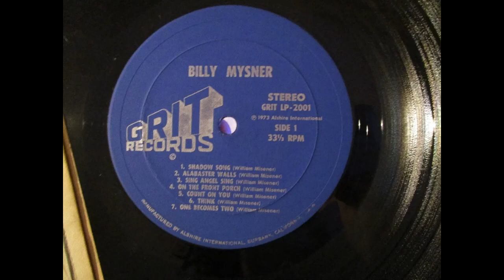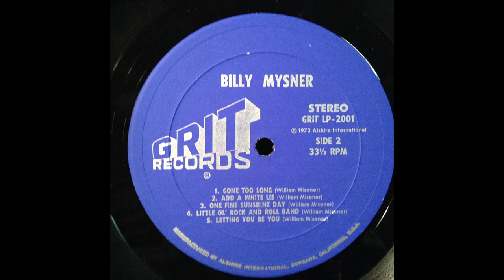Billy Mysner [Misener] - Shadow Song (1973)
Awesome original from Bill Misener's debut solo album. I also posted "One Becomes Two" from this album recently Enjoy!

Bill Misener is one of the great unsung heroes of Canadian Rock music. He co-led Toronto's underdog rockers "The Paupers" before pursuing a solo career, which through it's twists and turns, saw him become an in-demand producer at RCA Studios in Toronto (alongside the likes of George Semkiw and Mark Smith), as well as being snapped up by Laurie Bower and his "Singers"; wherein he would record multiple albums (both as artist and featured backing vocalist), dozens of jingles, TV and radio spots, etc.

Many comparisons are made to similarly fated former Guess Who front man Chad Allan. The pair similarly fronted their respective bands, co-writing originals and playing rhythm guitar; left before the bands' reached their highest levels of success; pursued solo recording/television/radio careers after their departure from said bands', with slightly varying approaches and results. Similarities aside, the story of Bill Misener has been less thoroughly explored than his contemporary, and I seek to change that.

William "Bill" Misener was born in Hamilton, Ontario on December 4th, 1946, to Roy and Marjorie (Marr) Misener. He was raised in a musical household and his early years were filled with a constant flow of music. He began learning various instruments and singing early on; he also studied at the Royal Conservatory of Music in Toronto. While in his teen years in Hamilton, he would meet Skip Prokop and this would be where his music career began!

Bill got his professional start with The Paupers in 1965 as guitarist and lead singer. They began as the Spats in December of 1964 after a year or two finding the right line-up. They settled on Denny Gerrard (Bass & Backing Vocals), Chuck Beal (Lead Guitar), Skip Prokop (Drums & Backing Vocals) and Bill Misener (Rhythm Guitar & Lead Vocals).

They came to the attention of Duff Roman (Danny Mostoway) at one of these gigs or from possibly sending him a tape from their rehearsals. Duff had recently co-founded Red Leaf records with Art Snider and Stan Klees as a merger of their respective labels and production companies. This was a unified effort to put together a more complete label; capable of fixing the problems they had all experienced with their respective companies.

The Paupers were signed to Red Leaf Records in mid-January1965, after being together for less than a month. The early months of 1965 were a whirlwind of activity for the band. They recorded a pair of singles which were both co-written by Bill (who at this point had begun performing under the alias "Bill Marion") and Skip Prokop. These both had local success, allowing the band to play more shows.

After the good fortune regarding their singles, they signed with Duff Roman's new Roman Records. Here, they released two more singles (again both written by the songwriting team of Marion and Prokop), which would turn up on Roman Records 'Somethin' Else' compilation in 1966, alongside David Clayton Thomas and The Shays; another pair of highly popular Toronto artists.

By this time, Bill was growing restless and wanted the band to go in a more Soul/R&B direction, rather than a British Invasion one. He was overruled and as the months pressed  on, he grew resentful until he finally decided to quit in August of 1966. He was quickly replaced by Scottish-Canadian immigrant Adam Mitchell.

Upon leaving The Paupers, Bill began pursuing opportunities to record and release music under his alias "Bill Marion". Bill was approached by composer Ben McPeek, who had recently formed the Nimbus label along with Jack Richardson, Al Macmillan and Peter Clayton. They signed Bill to a deal and had him record a pair of Psych-Pop-tinged originals written by Ben McPeek.

"Flower Girl/Give Me More Love" was released in November of 1967 on Nimbus Records. The songs saw Bill backed by a 4-piece chorus and 26-piece band/orchestra. Though possessing an interesting Psych-Pop sound, the A-Side "Flower Girl" only made it to #91 on the RPM charts briefly in late-December.

Possibly discouraged by this, Bill left the solo thing behind and joined a new group backing Canadian singer/entertainer Joey Hollingsworth, alongside keyboardist Denis Keldie and drummer Dave Brown (then also drumming for The Edward Bear Revue).

with little success he then moved on to various roles in the industry: label runner, producer, jingle-writer, back-up singer for the Laurie Bower Singers, ghost-writer for a number of Quebec based artists, and the list goes on! Here's the first song from his debu album in 1973. Enjoy!